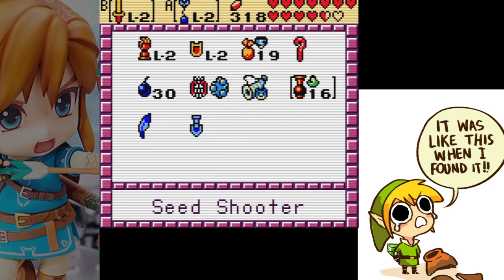Legend of Zelda: Oracle of Ages - Finale?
Legend of Zelda: Oracle of Ages - Finale, end of an era